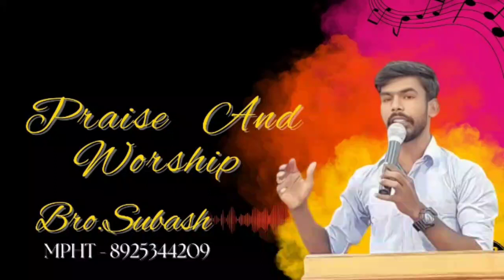🔴 🅻🅸🆅🅴 / Praise And Worship/Bro.Subash /Friday Fasting prayer / MPHT